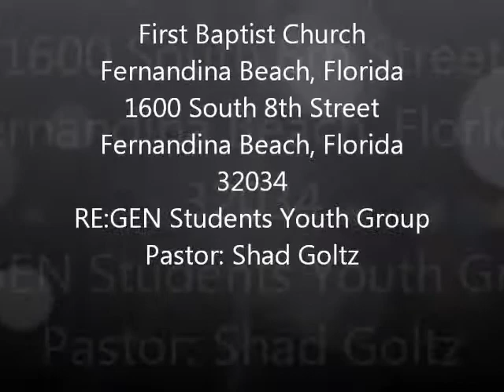Wednesday, Febraury 29, 2012 Part Six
Pastor: Shad Goltz
Singer: Ashlan Strickland
Drummer: Christian Thronton
Guitarist and Band Leader: Mark Akins
Songs and Tech Management: Brett Burnette
Sound Board: Ryan Weeks
Light Board: Jesus Nease
Camera: Jeff Campbell